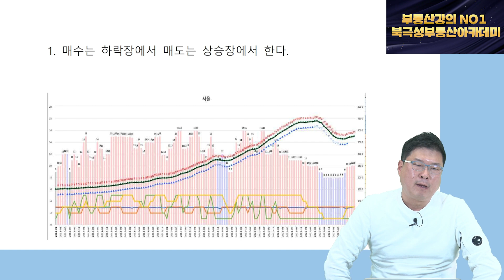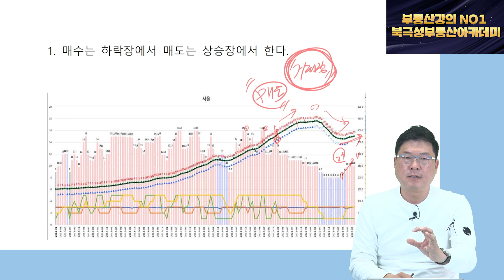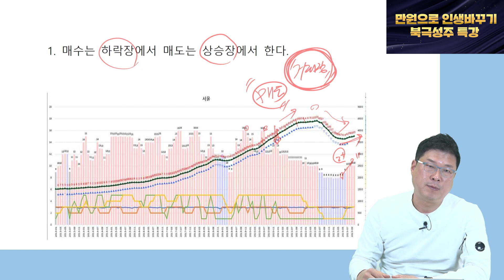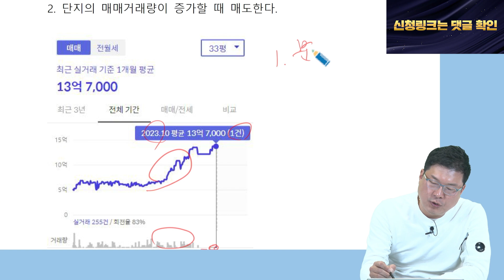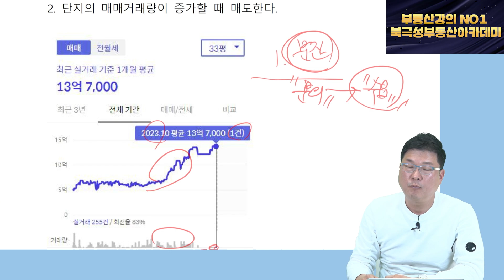어려운 부동산 매도, 이렇게 해야 손해 안봅니다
투자가치 지역 및 단지 찾는 법
지금 당장 투자할 수 있는 경매물건 추천 및 브리핑
가장 투자가치 높은 상권/상가 추천 및 브리핑
부동산 투자의 바이블! 아기곰의 부동산 고수 만들기
분양권 기초부터 실전까지! 월용이의 실전 분양권 강의